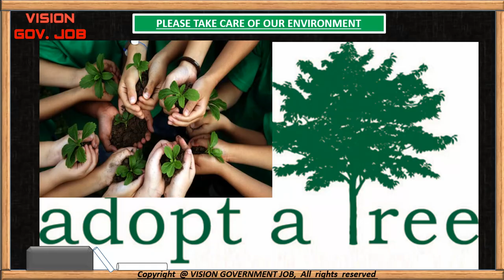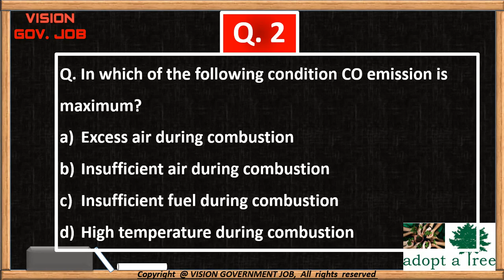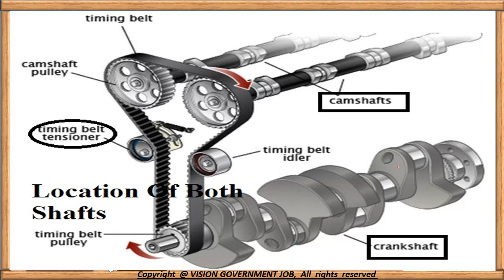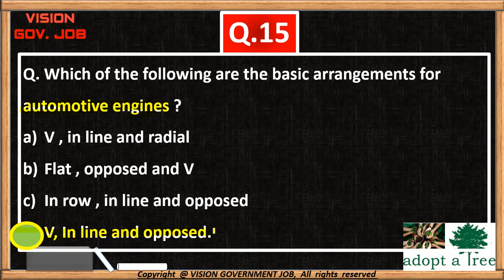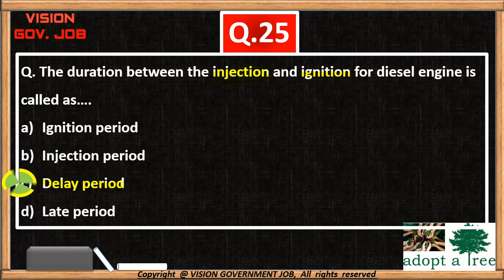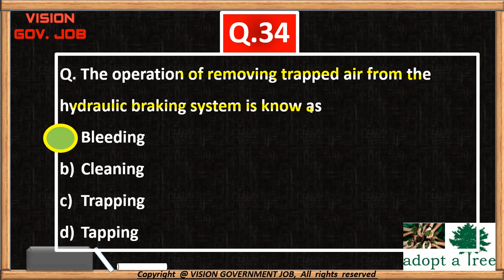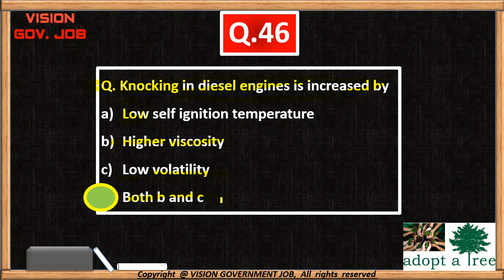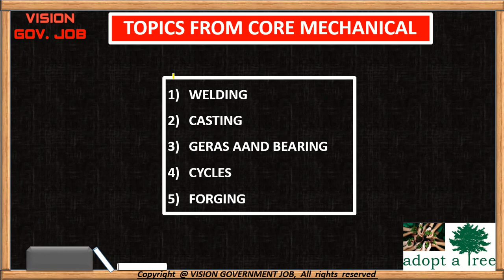|| AMVI || RTO || Technical lecture || question and answer format ||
AMVI-RTO examination oriented lecture based on technical topics from automobile and mechanical field
it will 100% help the students those who are preparing for AMVI-RTO examination as well mpsc engineering services examination